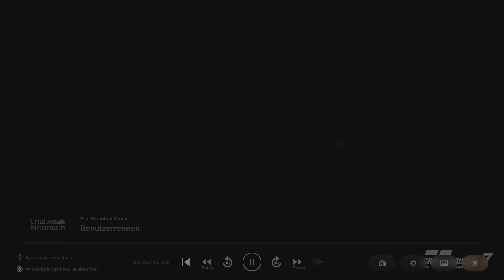Gran Turismo 7 Gameplay Camaro ZL1 596kw/LP 722 Ultra High Graphics [4K/60FPS/ HDR ]